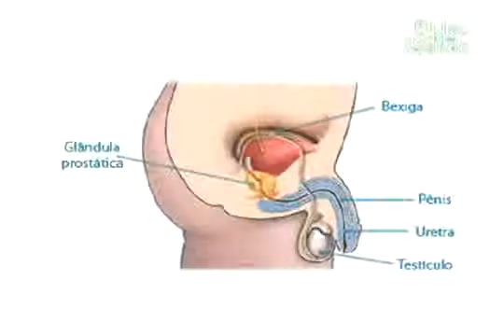(TV IGARASSU) Câncer de Próstata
Igarassu agora tem sua TV WEB . Conectada ao Mundo Virtual. Promovendo o exercício da cidadania da cidade.